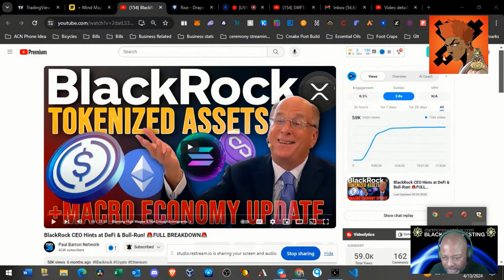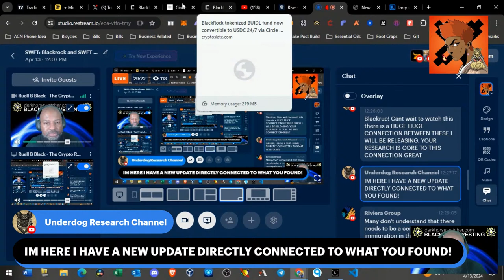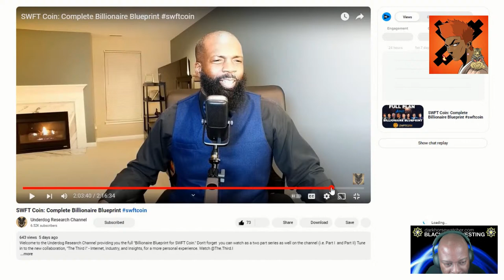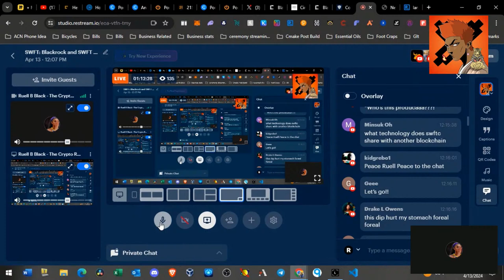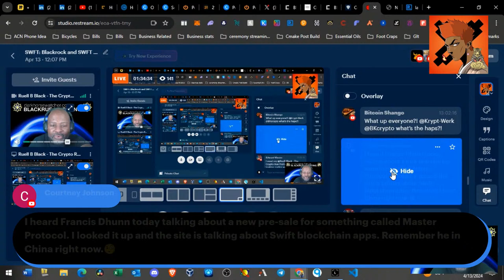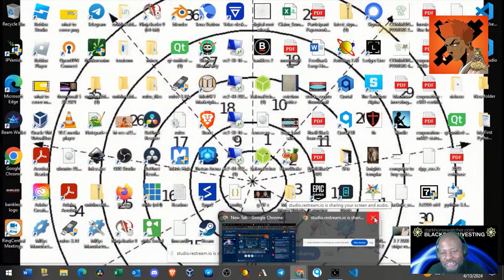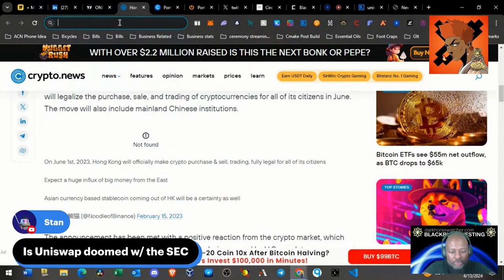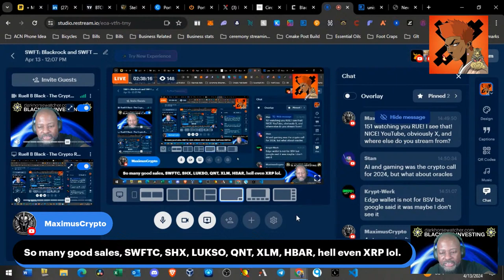SWFT: Blackrock and SWFT the path to tokenization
2024 SWFT & Metapath Research Collaboration: Past, Present and Future: Part 2

SWFT Deep Dive: Draper Dragon VC | Investments and Connections